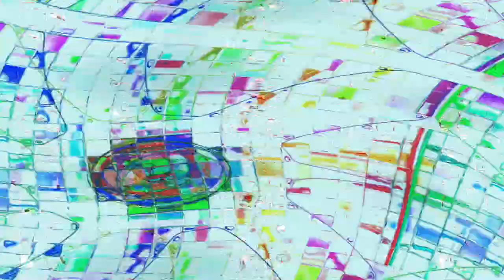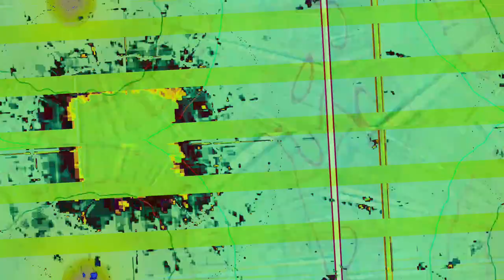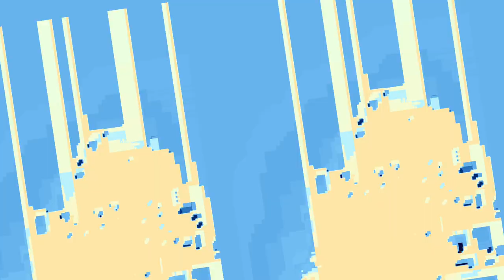[EPILEPSY WARNING] Movie 23 11 02 22h20m03s